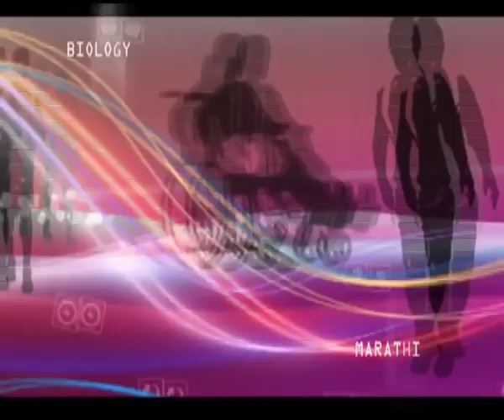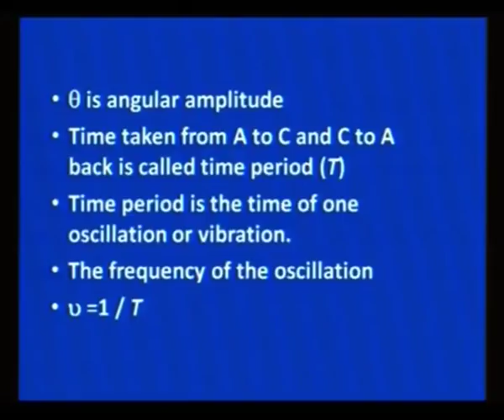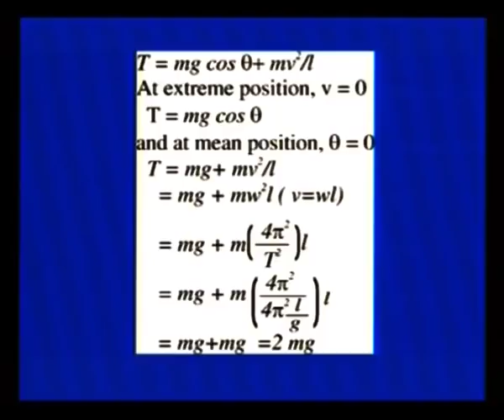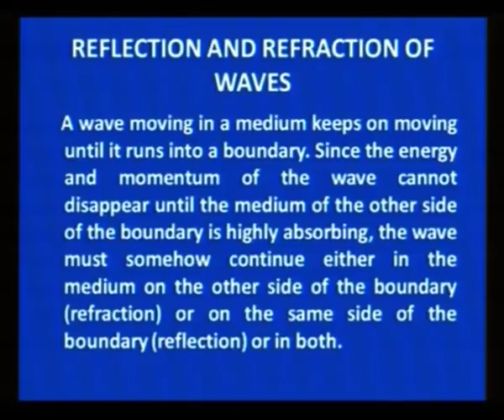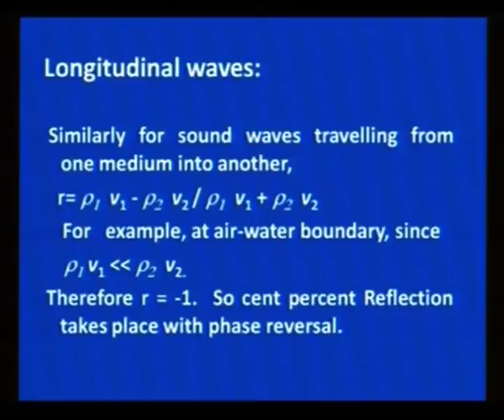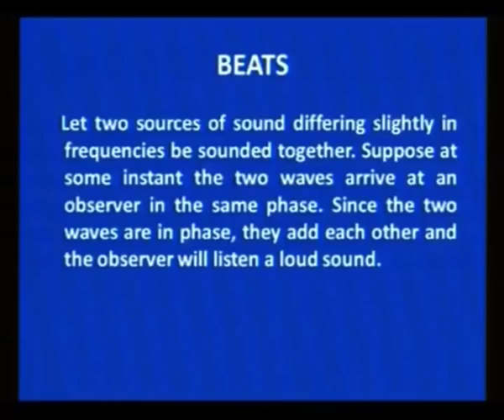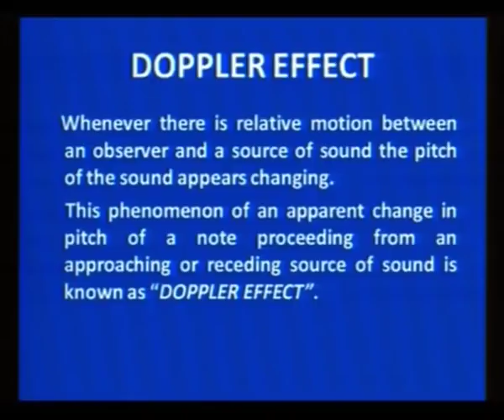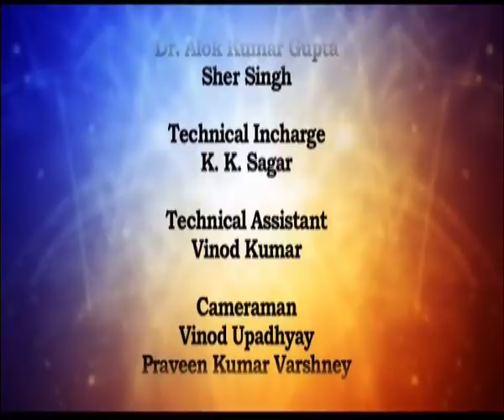Sound & Waves (Sr. Sec)